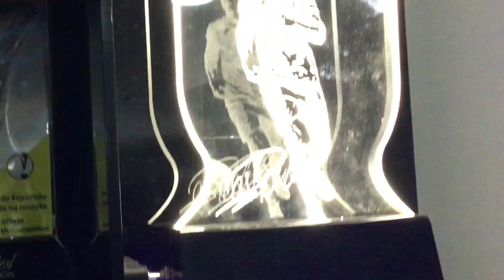Cristiano Ronaldo en Christmas carols - TJD Neven in Madeira #5